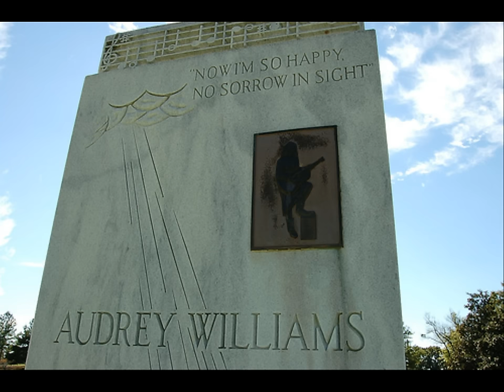Audrey Williams - Parakeet Polka - HIGH.mpg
Audrey Williams - Parakeet Polka - Anne Pressly